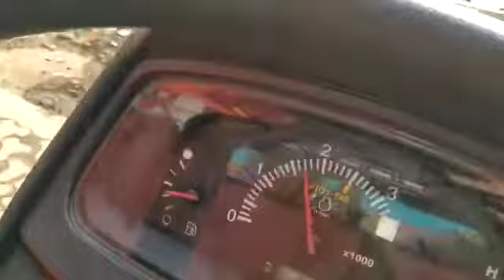MU4501 ट्रैक्टर कंपन परीक्षण का अगला स्तर